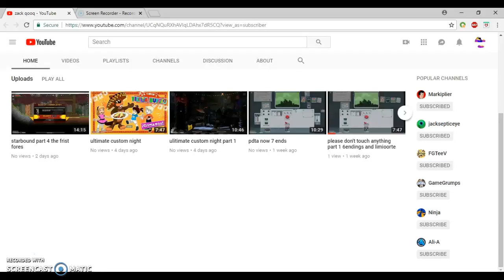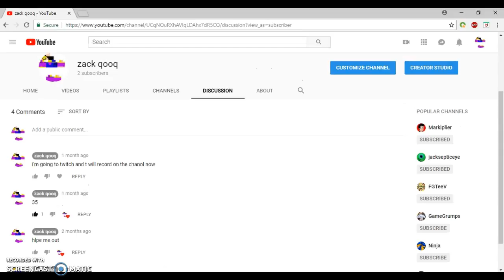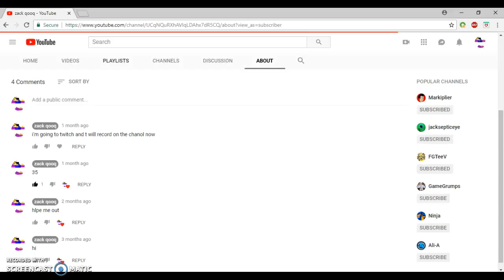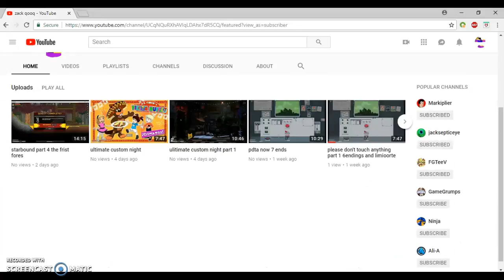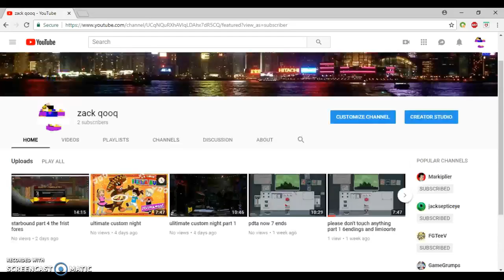zack news out of bruses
now edit veds are comeming